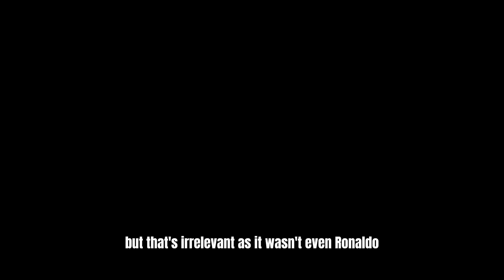Speed Faked Meeting Ronaldo! (it wasn’t ronaldo 😱)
I wish I can meet him he’s lucky.. not like as if he met him tho since he faked iT OOOOOHAHAHSUCUCISJ